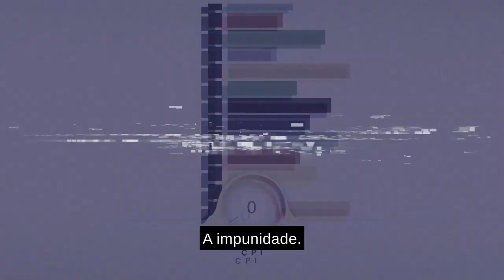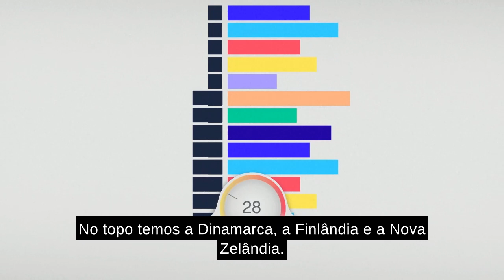Índice de Perceção da Corrupção 2023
O Índice de Perceção da Corrupção (CPI) foi criado pela Transparency International em 1995 e é, desde então, uma referência na análise do fenómeno da corrupção, a partir da perceção de especialistas e executivos de negócios sobre os níveis de corrupção no setor público.

A análise da Transparency International sobre os resultados do Índice de Perceção da Corrupção 2023 analisa a forma como a injustiça e a corrupção se afetam mutuamente em todo o mundo.

Sabe mais sobre os resultados de Portugal no CPI2023 em: transparencia.pt/indice-de-percecao-da-corrupcao-2023/